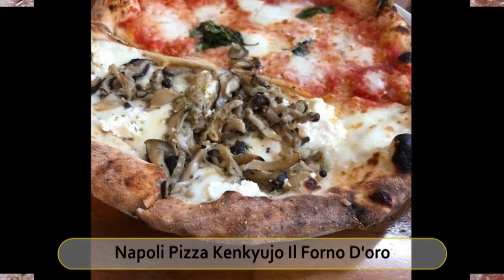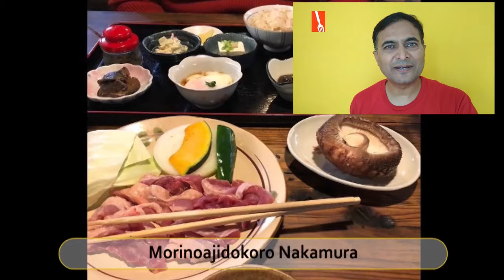Best Restaurants and Places to Eat in Kikuchi, Japan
Kikuchi Food Guide. MUST WATCH. We have sorted the list of Best Restaurant in Kikuchi for you. Using this list you can try Best Local Food in Kikuchi or select best Bar in Kikuchi.

And Lot more about Kikuchi Food and Drinks.

It's not the "Ranking" of Best Restaurants in Kikuchi, it is just the list of best Eating Hubs as per our user's ratings.

List of "Best Restaurants in Kikuchi"

Napoli Pizza Kenkyujo Il Forno D'oro
Cocco Farm Tamago-An Restaurant
Ikkyu
Morinoajidokoro Nakamura
Kikuchishi Kyokushi Fureai Center Shokusaikan
Kiji No Matsudaya
Kotei
Keisen
Mamatoco Kitchen
Izakaya Mansai Kobo